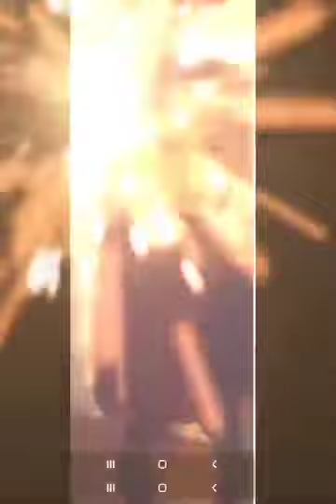romane gila mono chaj 2024